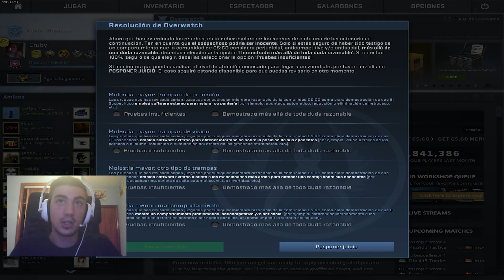HACKBUSTERS #23 + MEGA PACK OPENING | Counter Strike Global Offensive Overwatch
Espero que os haya gustado el video, se que la cam se ve en la mierda, necesito una nueva, apoyar el video si os ha gustado :D